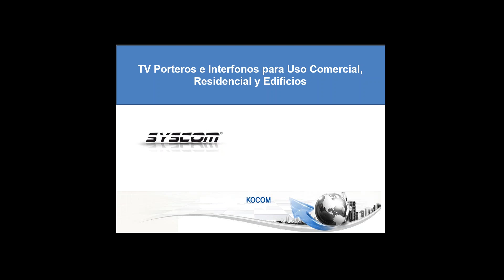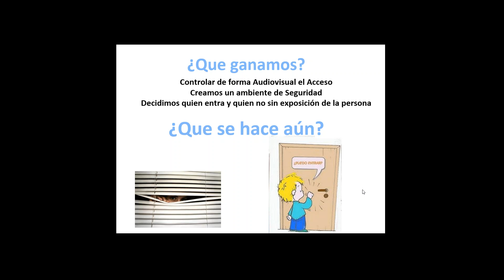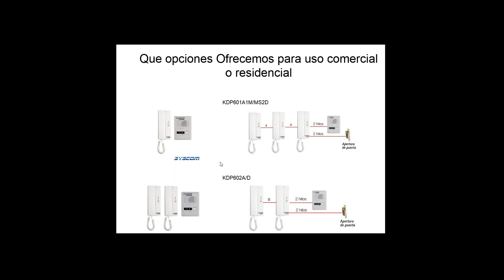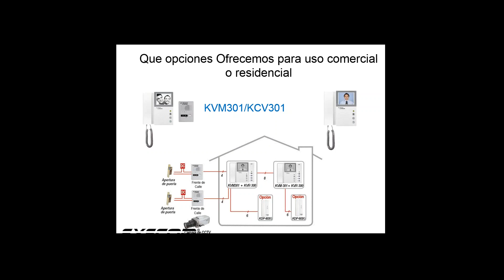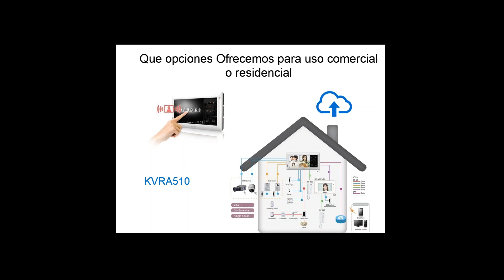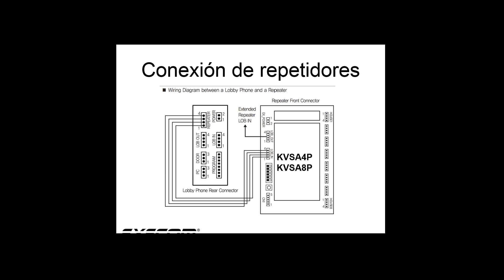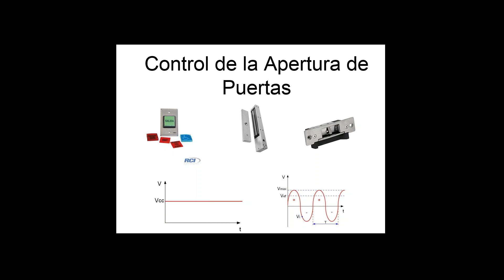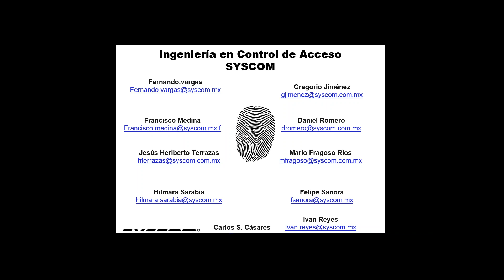Videoporteros e Interfonos para Uso Comercial, residencial y Edificios